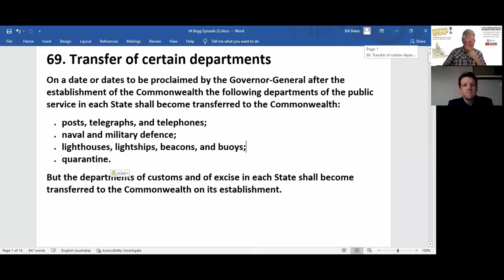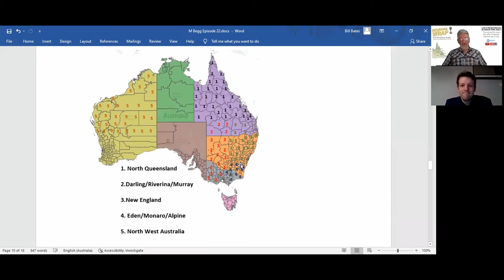Regional Wrap Ep22: Border Wars - A Threat to the Federation + Amendments to the Electoral Act 1913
Morgan Begg, research fellow at the Institute of Public Affairs.

Our constitution provides for the separation of Commonwealth and State Power but is the intransigence of some States destabilizing the Federation?

Are the Amendments to the Electoral Act 1913 an attack on democracy?